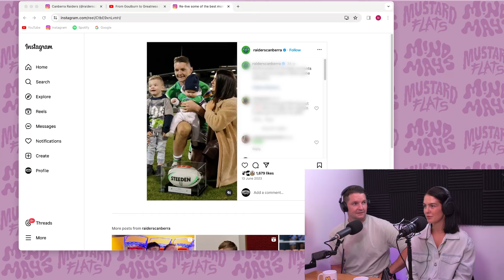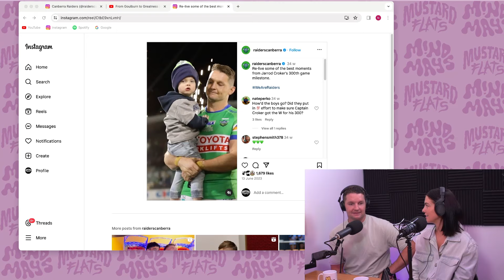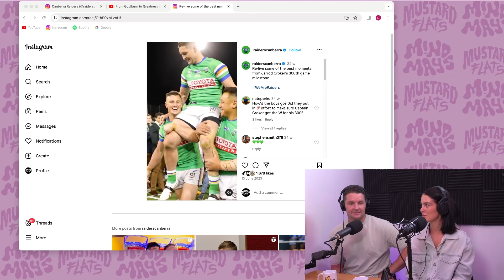Brittney & Jarrod Croker on the injuries, coaching future and living in the spotlight | Mind Mays 4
Mind Mays with Jarrod Croker & Brittney Wicks | Ep4

This episode we talk weareraiders, injuries, coaching future and living in the canberra spotlight.

Photo credit: Canberra Raiders